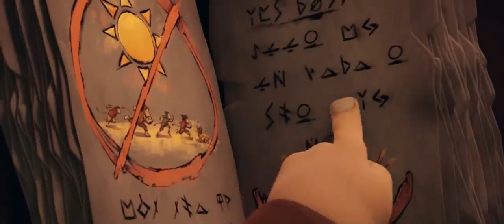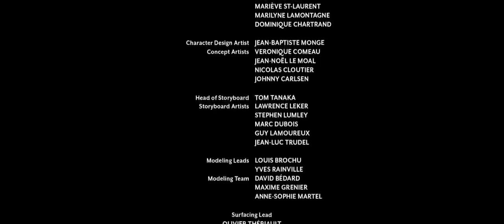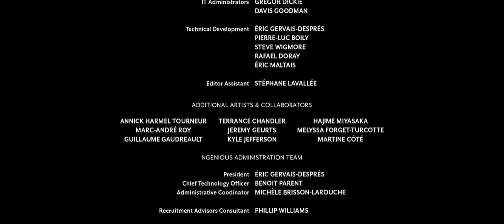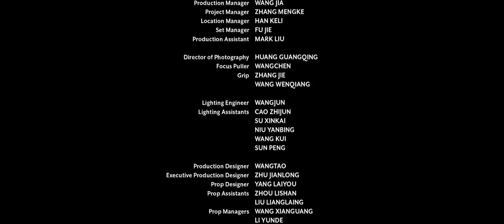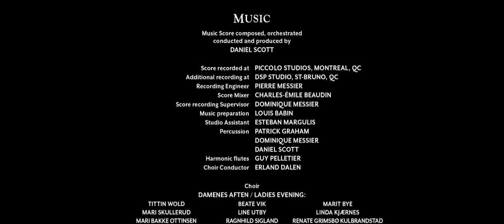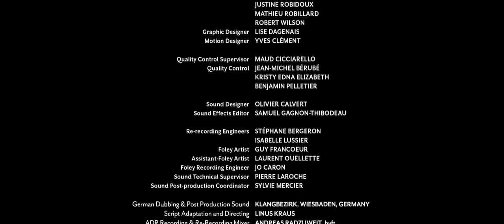Troll ||new hd .Action || Triller || Adventure.hindi dubbed movie....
Troll 2022 Movie || Marie Wilmann, Kim Falck || Troll Netflix Movie || Troll Movie Full Facts Review

Troll is a 2022 Norwegian monster film directed by Roar Uthaug.Starring Ine Marie Wilmann, Kim Falck, Mads Sjøgård Pettersen, Gard B. Eidsvold, Pål Richard Lunderby, and Eric Vorenholt, it follows a ragtag group of people who must come together to stop an ancient troll that was awakened in a Norwegian mountain and prevent it from wreaking havoc.
troll dubbed movie
hindi new dubbed movie
hollywood dubbed movie
new hindi movie2024